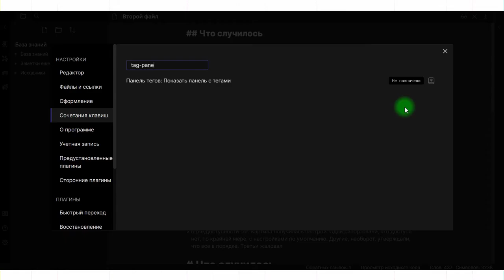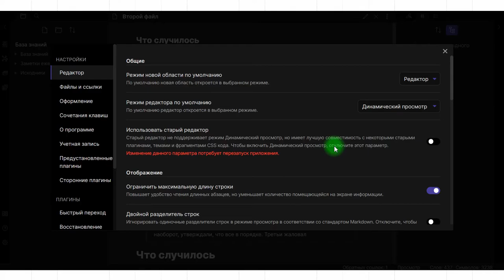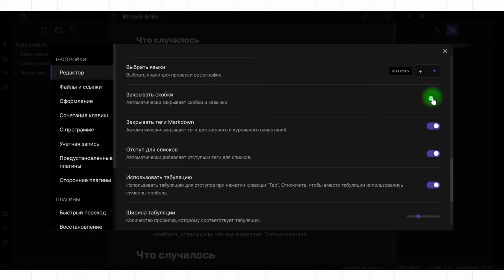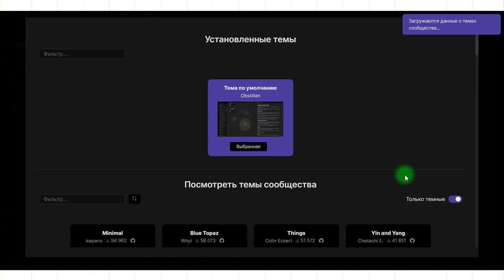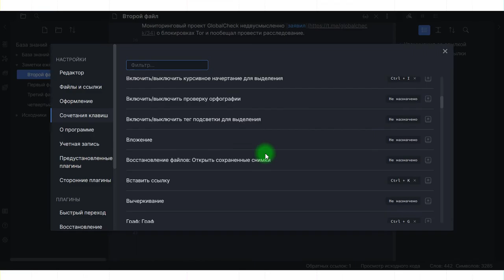Obsidian уроки #5: настройки Obsidian. Горячие клавиши